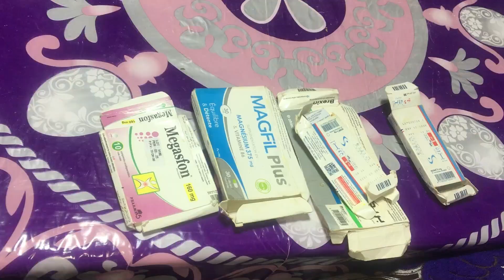أم اربعينية فقدات رجليها بجوج طبيب عطاني دوا شربتو فقت صباح ما بقيتش قادا نوقف مزال كنعيش الصدمة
بعد سنتين على تدشينه.. حفل تكريم على شرف الأطر الطبية بالمستشفى القرب المحاميد بحضور النائب البرلماني عبد الواحد الشافقي